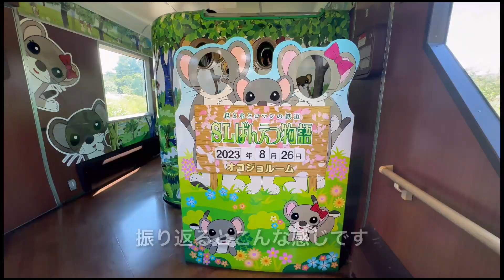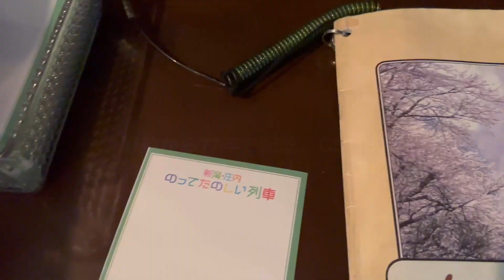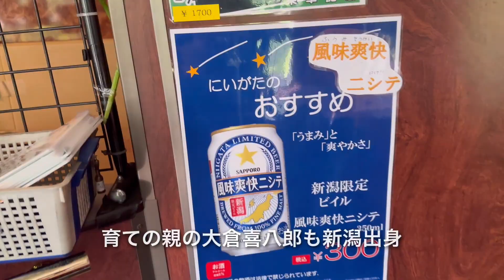SL搭乗記✨✨喜多方・会津若松まで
日本に一時帰国して、SL蒸気機関車，「ばんえつ物語」に搭乗した時の記録になります。
初めて乗ったので、とても良い記念になりました♪
皆さまも一緒に搭乗した気分で、見て頂けたら嬉しいです。

毎日　日本時間夜７時配信を目指しております。
気軽にコメントをいただけたら嬉しいです。